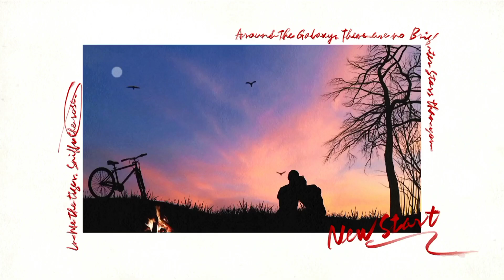Music video clip : Let-You-Know موسيقى تصويريه رومنسيه ♥❣ Romantic music 🎶 2023 لاتفوت السخونه 🤯💥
محتوى جديد موسيقى رومنسيه 😍
اشترك يا صديقي فضلا منك لرؤية ما هو قادم من فيديوهات عالمية اذا كنت من محبي الموسيقى الإلكترونية و الهيب هوب و أصوات معدلة وتصميم فيديوهات + صور خرافية فقط قم بالأشتراك وإذا كنت تقدر التعب أدعمني بلايك 😍مع زياد موزيكا هتسمع كل المزيكا 🎶🎧

ZiAD-MORSHADY💥
ZiAD_MOSICA🎶
phases 2  😱😍🤩
المرحله الثانيه اقتربت على الانتهاء فلا تفوت فرصه كونك من جيش زياد موزيكا 🤯